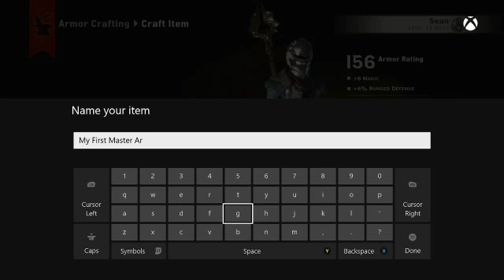Dragon Age 10/05/2015 - 2 / 4